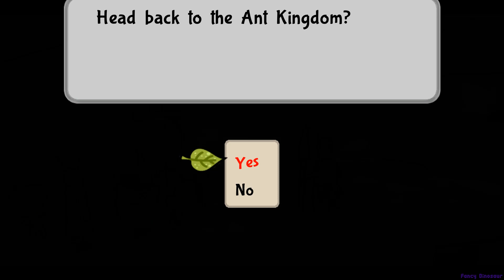Bug Fables: The Everlasting Sapling: Loose Ends Quest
Here's another quest that was added some time after the Every Quests video I made, so I had to upload it separately. If you're looking for that video, the link is

Be sure to read the description of that video, there's a bunch of useful stuff there!

To get this quest, you have to be post game and have talked to Rebecca in the War Room. This will put the quest on the quest board. It is also required that you defeat the False Monarch bounty boss.

Bug Fables: The Everlasting Sapling is an Adventure RPG following three heroes, Vi, Kabbu, and Leif, as they embark on an epic quest in Bugaria in search of The Everlasting Sapling, a treasure that can grant immortality! The game combines colorful platforming with the heroes' unique abilities as they explore a wide variety of areas in the kingdom. The turn-based battles make use of Action Commands that can power up your attacks!

STORY

Hidden within the foliage of nature lies a small but prosperous continent - Bugaria. Insects from all over the world travel to it in search of the treasure scattered across it. The most sought after of these relics is The Everlasting Sapling! Eating just one of its leaves can grant even immortality! In search of this ancient artifact, a brave team of explorers - Vi, Kabbu, and Leif - will travel across many different environments. In order to do so, they must work together to clear puzzles, defeat strong enemies and help the general bug populace!